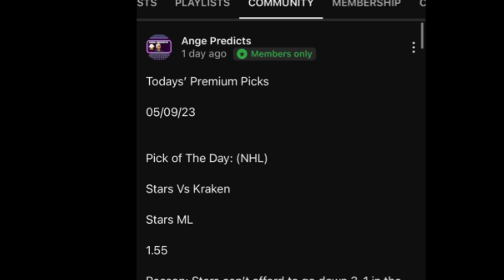WNBA Predictions Today! 08/29/23 FREE PICKS and Betting Tips